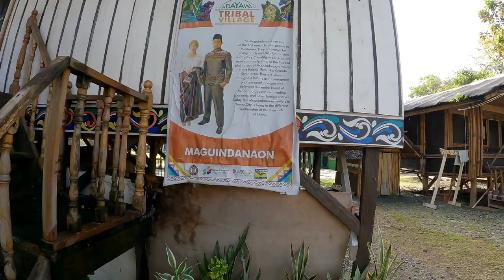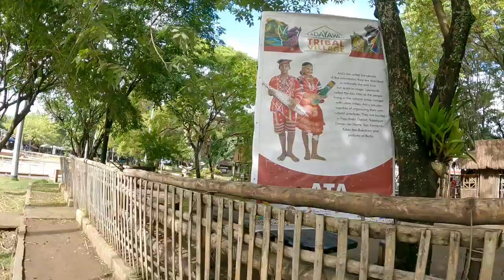DAVAO COASTAL ROAD UPDATE | MAGSAYSAY SEGMENT MAJOR BRIDGE🇵🇭 Philippine travel vlog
for today's video is all about Davao coastal road update major bridge magsaysay segment kaya let's go